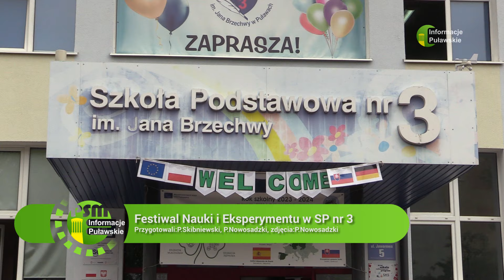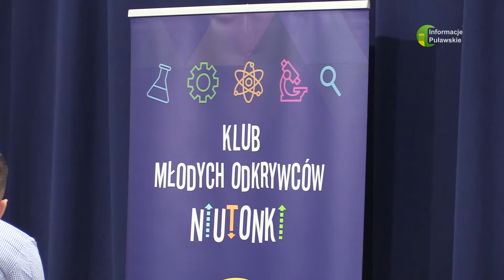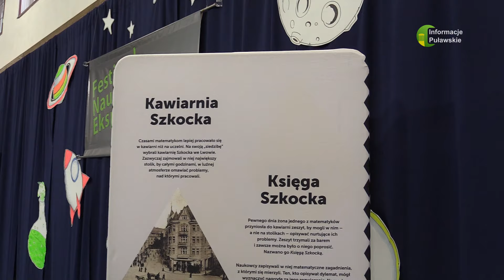07 06 24 NAUKOBUS EKSPERYMENTY SP NR 3